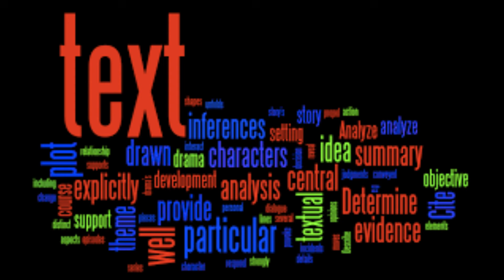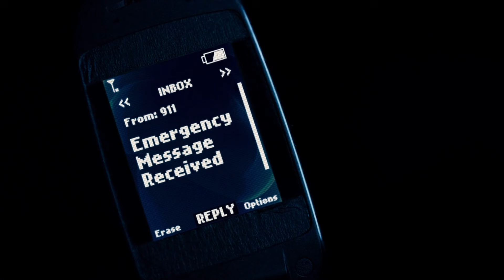You're Next (2011) Film Explained in Hindi/Urdu | You are Next Summarized हिन्दी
You're Next (2011) Horror movie explained in Hindi Urdu. The American Horror Thriller film “You are Next” story summarized with a complete ending in हिन्दी explanation. The plot is about a gang of Wolf disguised ax-wielding killers who invades a country estate which is their bloodthirsty mission. A family gathering at this house turns into a full-fledged sad massacre. In this tale of death, the predators are about to become the prey. It's a well-paced home invasion slasher with clever tricks between the disputes of a family gathering and the unsettling threat from the woods outside. Only 'Erin' is willing to show the hope and she holds the fighting skills to retaliate on attackers with death penalty. This movie is a horror fan's dream. Your house door may be locked, but it would not protect you in this case.

Credits:
Images and footage Source: Lionsgate and HanWay Films
Director and Editor: Adam Wingard
Producer: Keith Calder
Writer: Simon Barrett